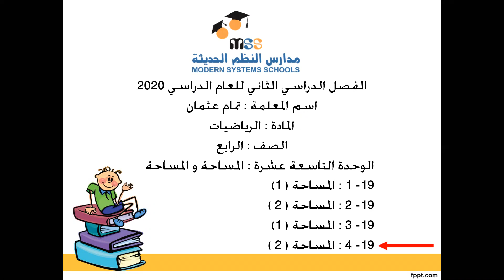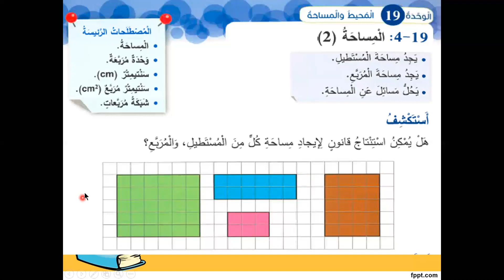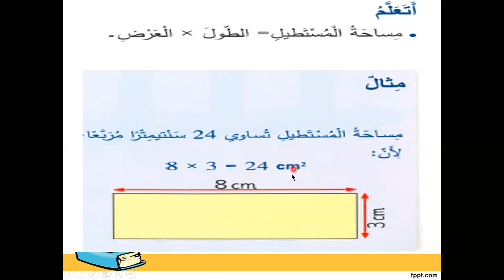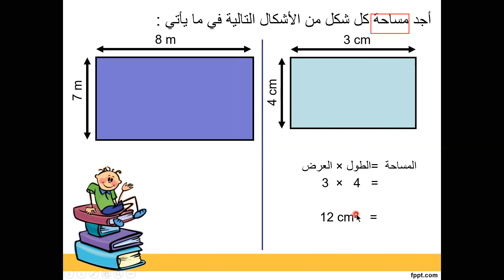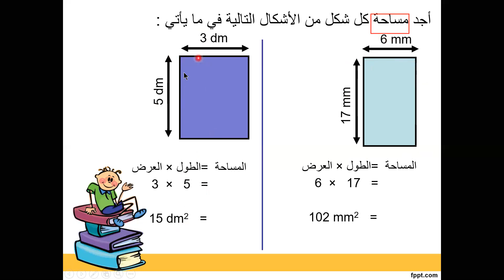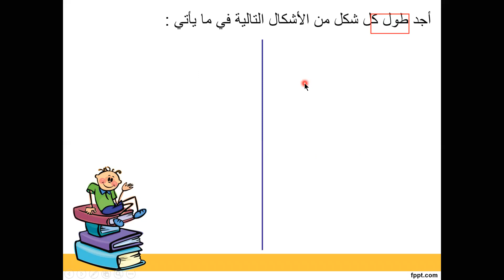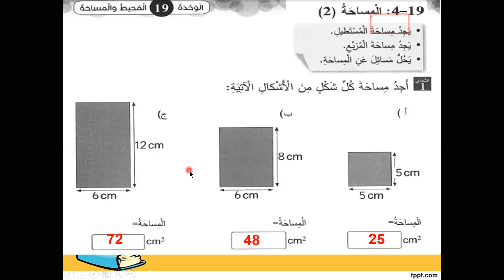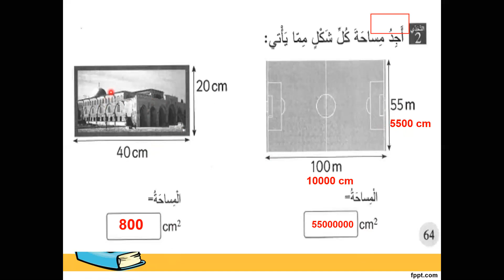رياضيات ٤ / الوحدة 19 المحيط والمساحة الدرس الرابع المساحة 2 الجزء الاول